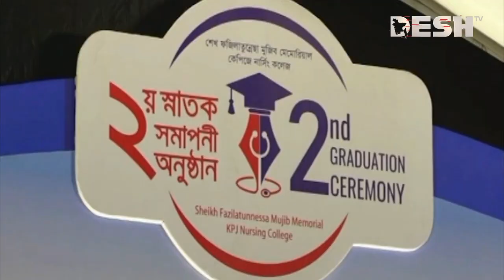প্রতিটি বিভাগেই আমরা মেডিকেল বিশ্ববিদ্যালয় করে দেব: প্রধানমন্ত্রী | Medical College | Sheikh Hasina